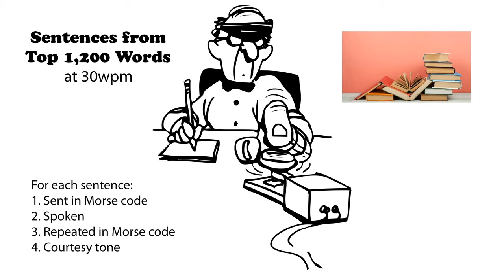Sentences from Top 1200 Words 30wpm